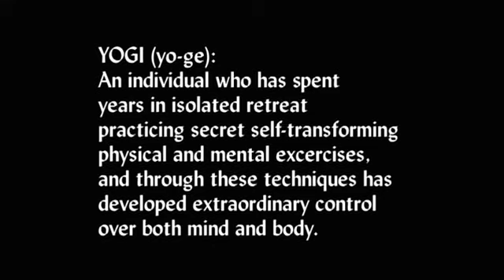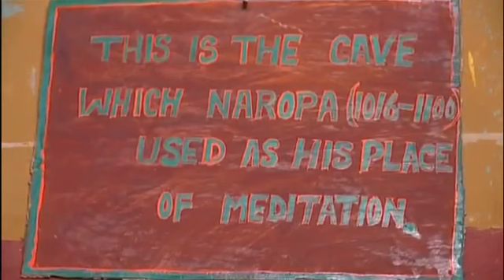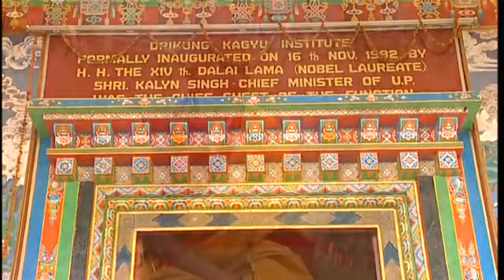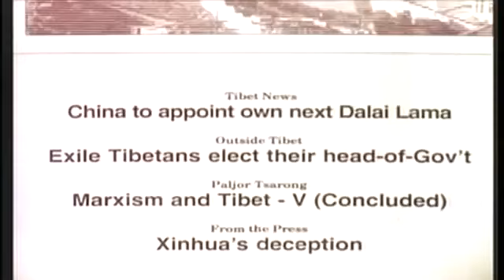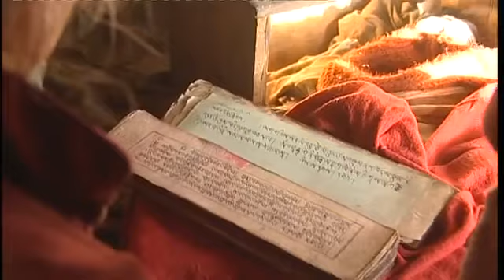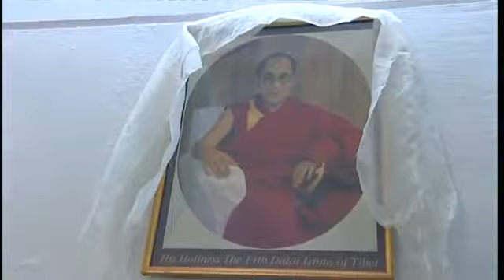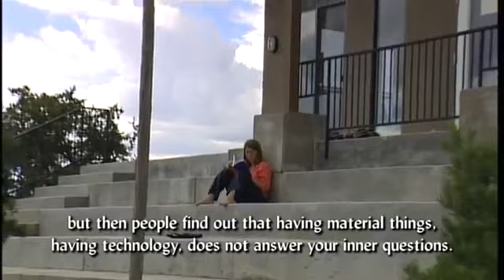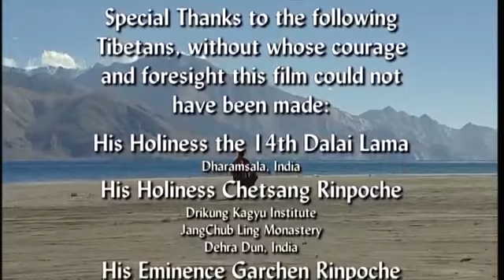IMPORTANT DOCUMENTARIES: Buddhist Path - Vajrayana (2002)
In this rare documentary we are lucky. For the first time, the reclusive and secretive Tibetan yogis agree to discuss aspects of their philosophy and allow themselves to be filmed while performing their ancient practices.

Producer: Jeffrey M. Pill
Writer: Barbara King.